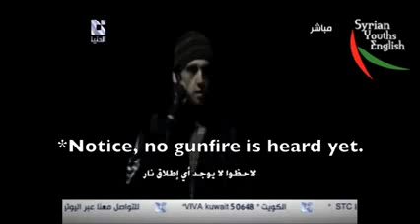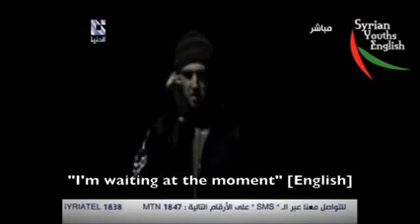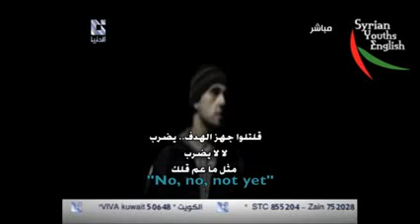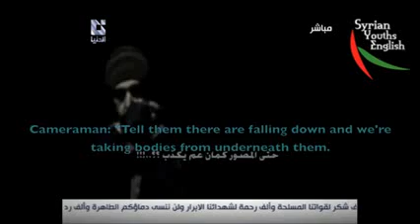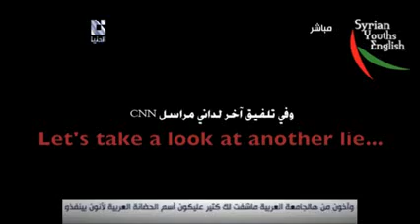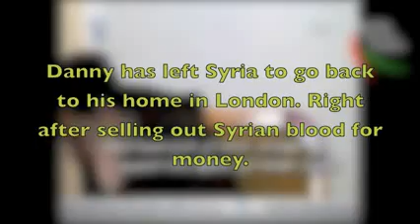Truth About Danny Abdul-Dayem, aka Syria Danny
UK Channel 4 News put on a big show on its evening edition on 27 March in a concerted effort to deceive the public of its integrity for reporting the truth. No doubt this instruction came from PM, David Cameron (former PR man), to justify overthrowing Asad and stealing Syrian oil as Cameron had previously done in Libya and Egypt, slaughtering civilians and blaming it on dictators, Mubarak and Gadaffi. One of those Channel 4 News portrays as a martyr for the truth is Danny Abdul-Dayem, hired by CNN to fabricate the news stories coming out of Syria. Danny, nicknamed "Syria Danny" has been outed as a fraud.

The full exposed story on Syria Danny can be found on infowars.com